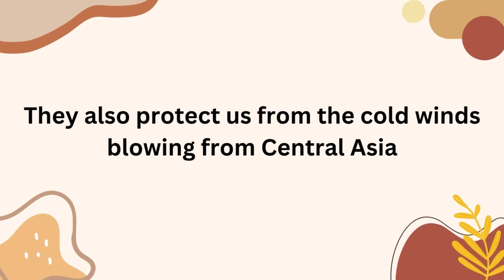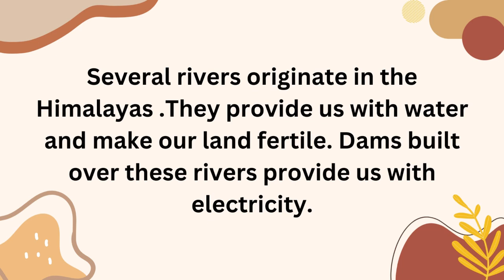Essay || The importance of Himalayas